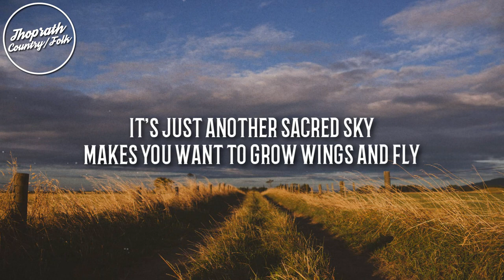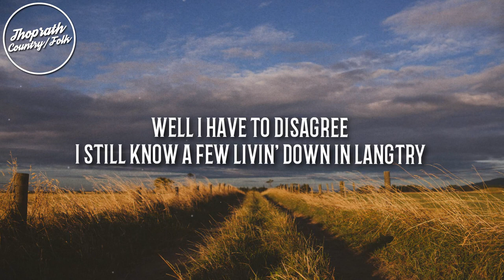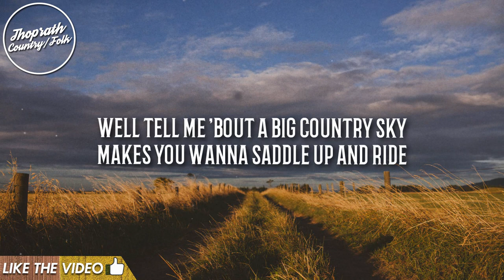Ryan Bingham - Big Country Sky (Lyrics)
Ryan Bingham - Big Country Sky (Lyrics) | Texas Country | Alt-Country | Dead Horses

Produced by
Marc Ford & Lucas Hoge

Written by
Ryan Bingham

Song : Big Country Sky
Artist : Ryan Bingham
Album : Dead Horses (2006)

If the Artist or the Label of this song has any issues with the upload, please contact on . It will be immediately deleted